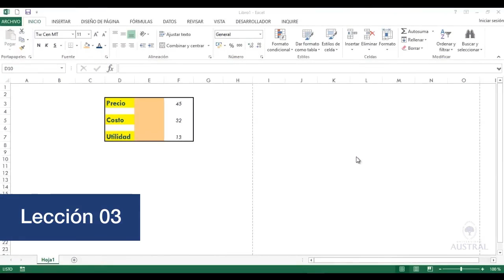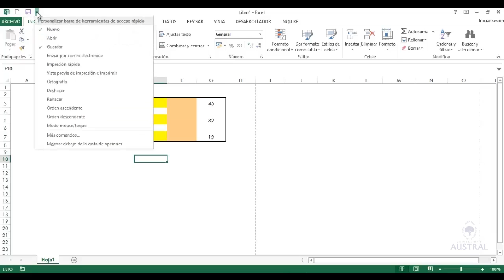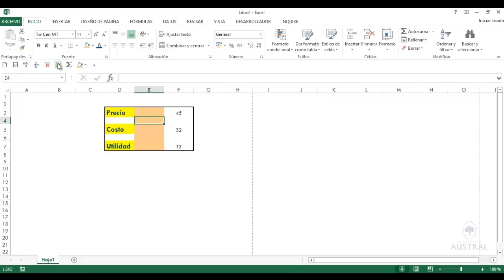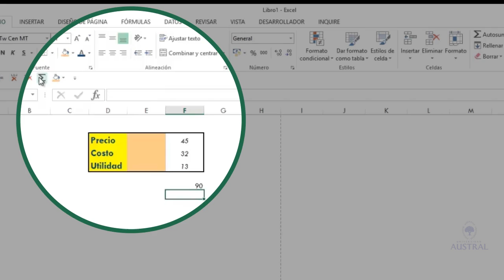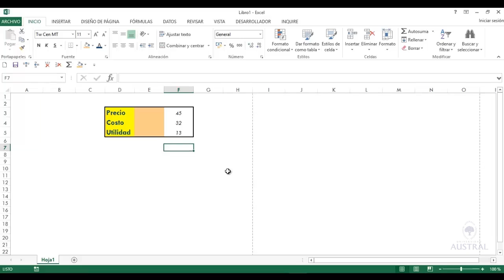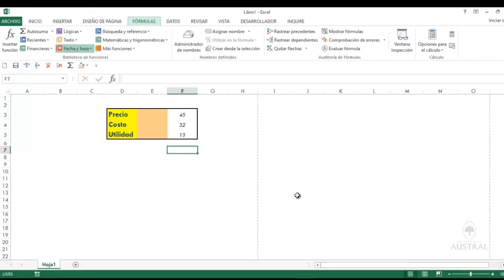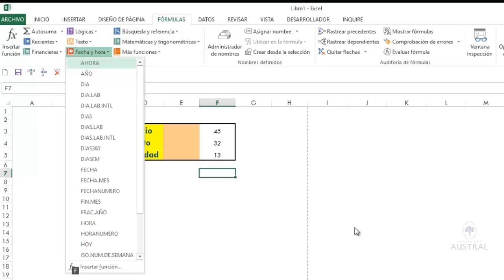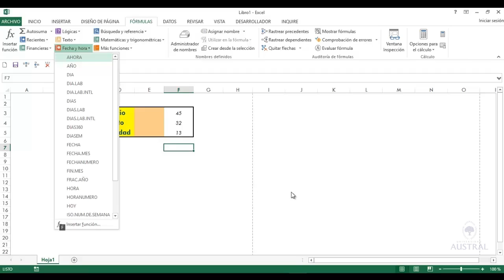Excel: La Barra de acceso rápido. El Uso del mouse. Las Preferencias del teclado.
Educación, Finanzas y Auditoría